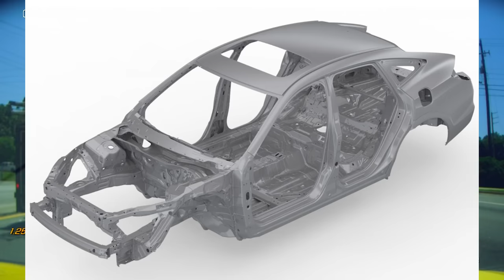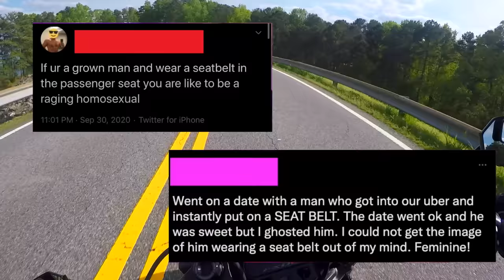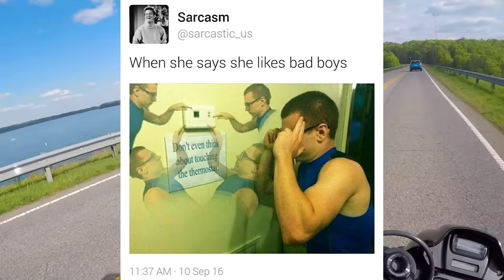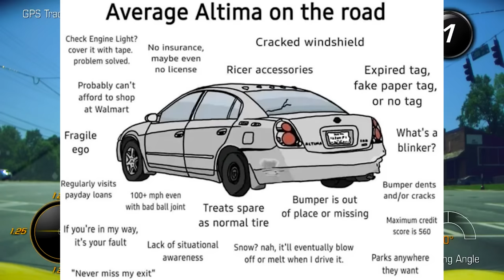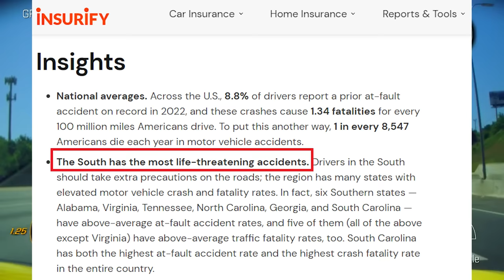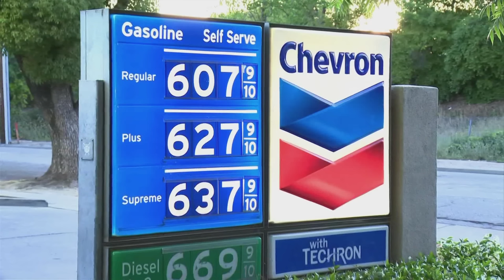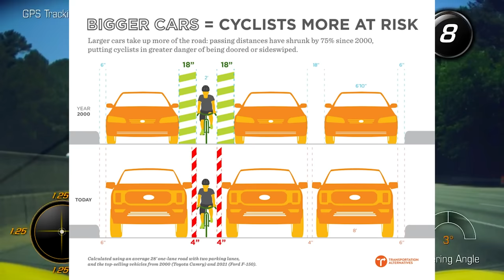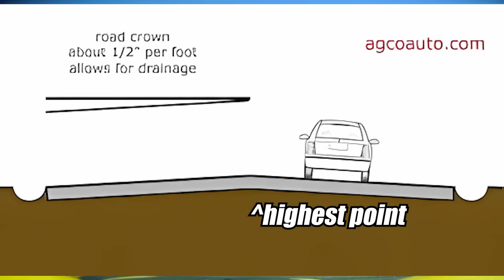5 DOGTURD Driving Habits Non-Car Guys Do!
5 Bad Driving Habits Non-Car Guys Do! Here are more signs you're a bad driver! Revolving your ego around a literal inanimate object like a freaking seatbelt, if that's what you base your manhood on, I think you've got more pressing insecurity problems within yourself.  Being Insecure? That's pretty unmanly.  Also Punishment passing has to be the worst thing I've ever learned to exist. I never EVER put Pedestrians or Cyclists in more danger than they already are.  Did you know E-Cyclists are just as likely to die from a Car Crashing into them then a Motorcyclist is?  It's funny that they call us Donor Cycles, BUT WE'RE ON THE SAME TEAM.  In North America, Cyclists have just as much fatality chance as a motorcyclist, let that sink in.  a 20mph Bicycle is just as likely to get you merc'd on the streets, not because the bicycle is dangerous, but because Drivers these days SUCK.